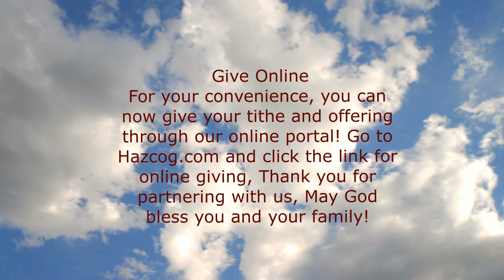Revive Kids 4 8 20